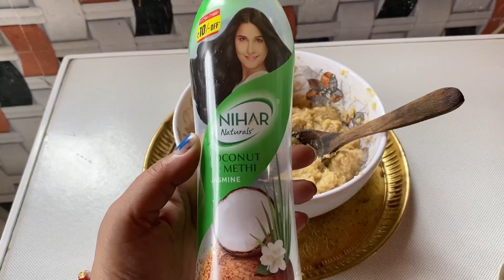Stop Hair Fall just 30 minutes💖✌🏻💕Hair Regrowth Dandruff cure #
Stop Hair Fall